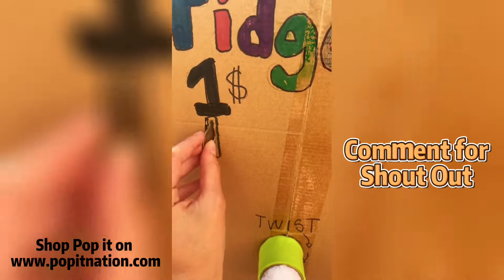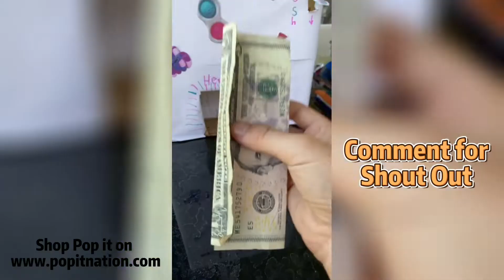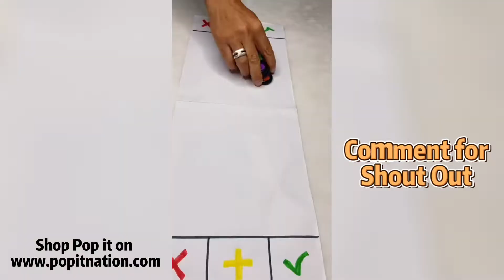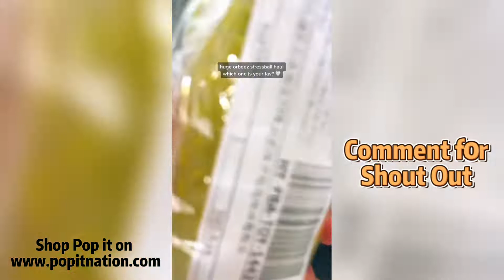Fidget Toys TikTok Compilation No 11 Fidget Toys World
Fidget Toys TikTok Compilation no.11 ⚡